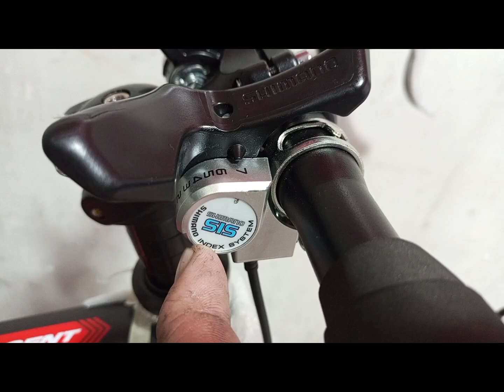ROADBIKE COMPARISON STI OR THUMB SHIFTER BEGGINER TO UPGRADE ALIN MAS SULIT PARA SA INYO MGA IDOL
✅LEGIT AT MURANG BIKES SELLER BA HANAP WAG NA PATUMPIK TUMPIK PA DITO KANA
SHIP NATIONWIDE VIA CASH ON DELIVERY AVAILABLE SA
TIKTOK SHOP & SHOPEE SHOP
SHOP NAME
JMC BIKES CAVITE

✅WITH 5-6 FREEBIES
GLOVES TUBEMASK CHAINGUARD ARMSLEEVE TAILLIGHT OR BOTTLECAGE

✅FREE JMC's STICKER
SA BAWAT MAG AVAIL SA TIKTOK, SHOPEE AT MAG MESSAGE SA PAGE

✅ STANDARD SHIPPING 2-5 DAYS KAHIT SAAN SULOK NG PILIPINAS EXCEPT PALAWAN ONLY 7-9DAYS

✅ COURIER J&T EXPRESS
NATIONWIDE

✅1 DAY OR BEFORE 24HRS  PROCESS TO SHIP AGAD ANG ORDER MO AT NAKAY J&T NA AGAD

✅ITO PO ANG LINK NG SHOP
JMC BIKES CAVITE

MESSAGE AT FB PAGE
✔️JMCBIKESCAVITE

✅SHOP LOCATION:
GOGGLE MAP/WAZE
@JMC BIKES ATBP
✔️IMUS CAVITE MALAPIT SA GOLDEN CITY IMUS SUBDIVISION TABI NG TAMBUNTING TAPAT NG LOTTO OUTLET PAHANAP NALANG PO AKO DITO JMC/JHONREY SA SHOP OR MESSAGE PO PAGE BAGO PUMUNTA

✅Store hour
Open 9am-6pm
Tuesday -sunday

✅THANK YOU AND GOD BLESS RIDESAFE ALWAYS MGA KA JMCBIKES